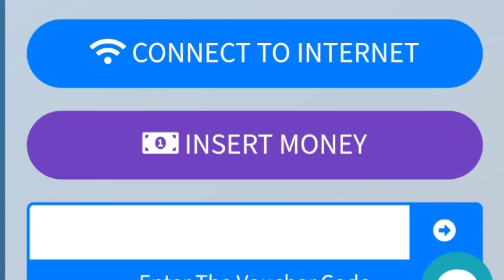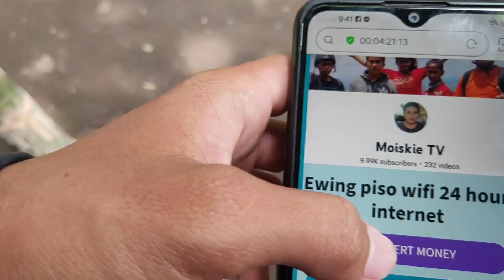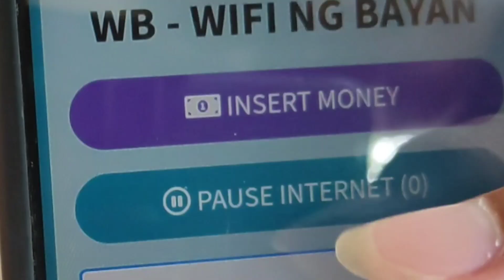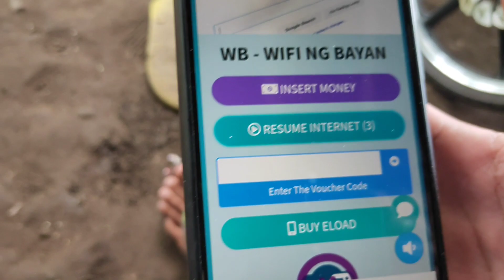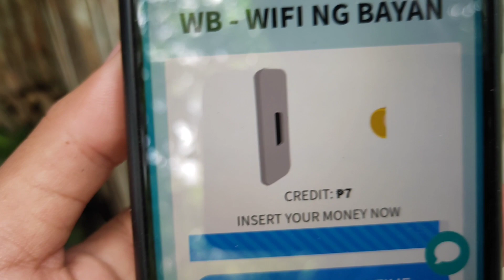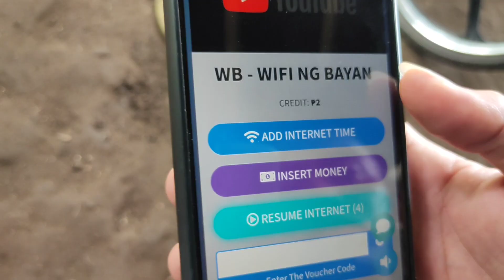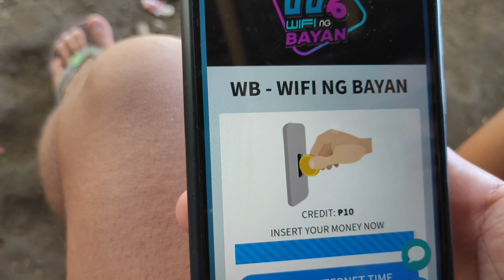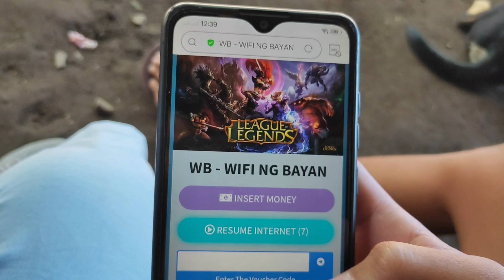always add time credit kahit walang hulog sa piso wifi part 1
kapag pindutin mo insert money mag cridet kaagad ang piso wifi panoorin ninyo to kung ano sira at abangan ang karugtong